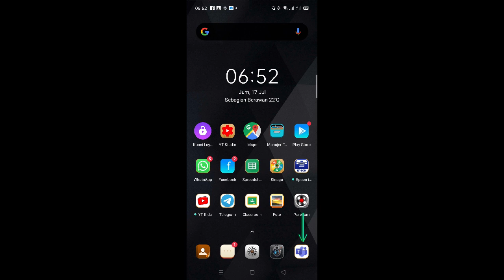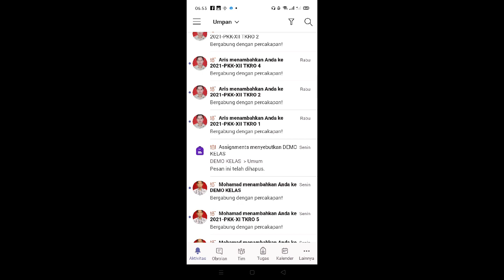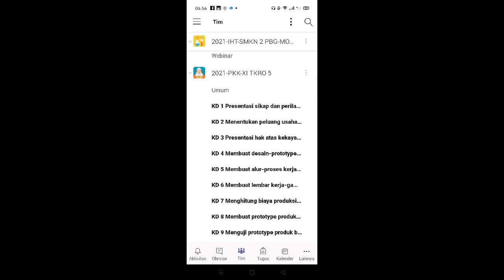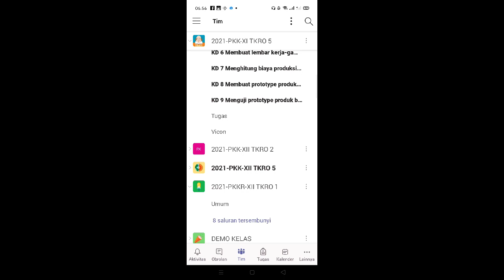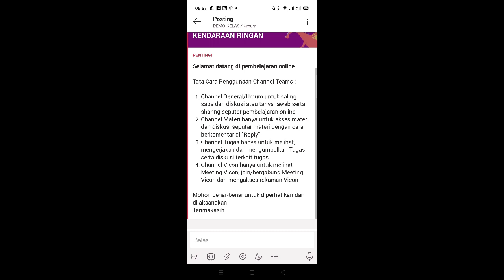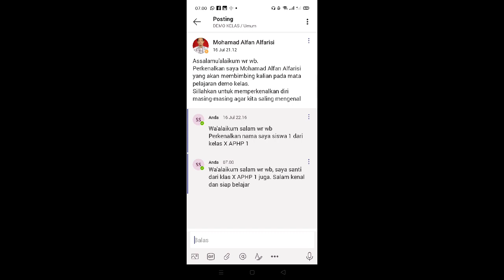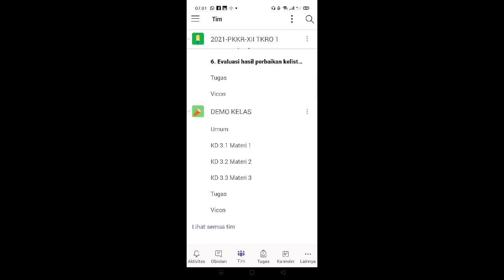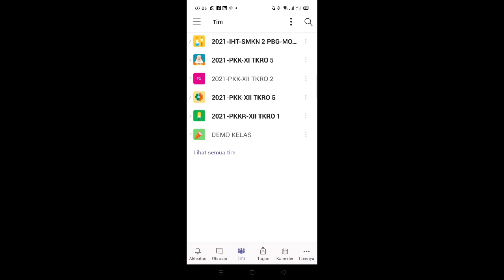1. CARA MENGGUNAKAN APLIKASI MICROSOFT TEAMS DENGAN HP SECARA MUDAH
Penjelasan mengenai fitur dan fungsi yang ada di microsoft teams ketika menjadi siswa.